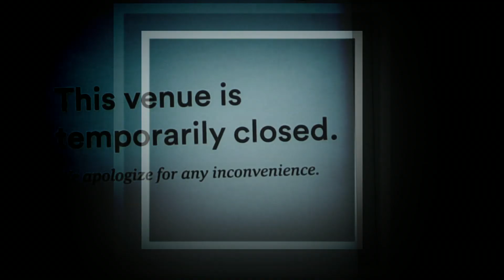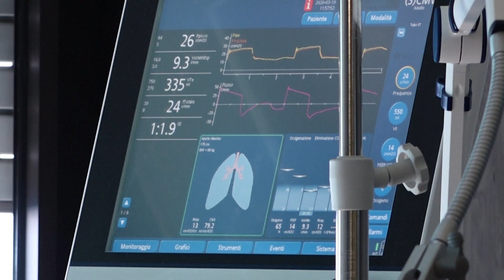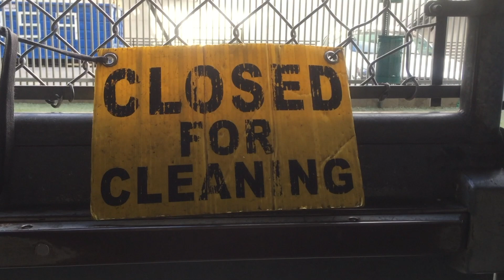Los Ángeles en aislamiento.